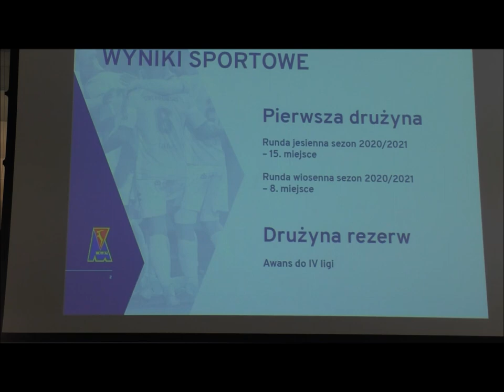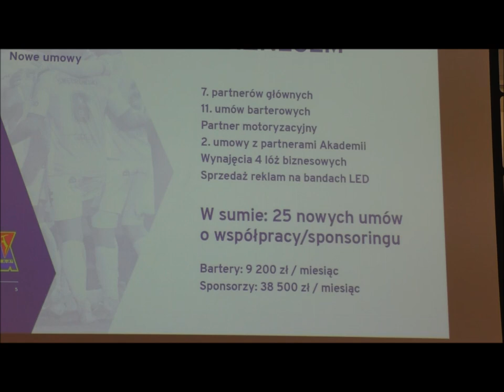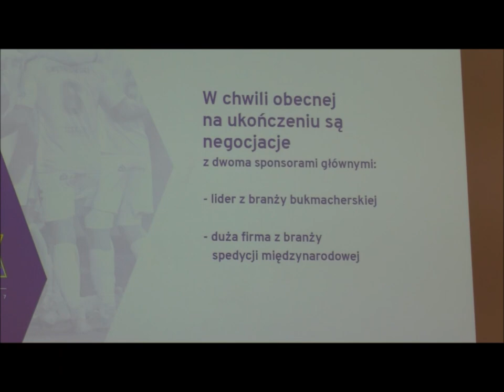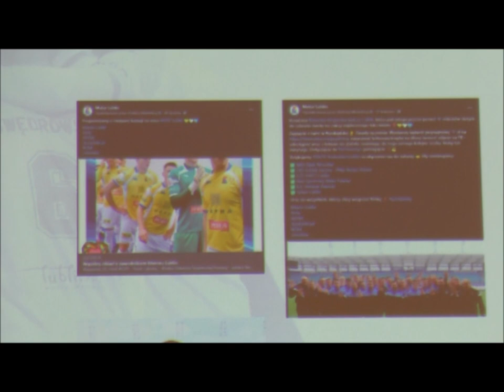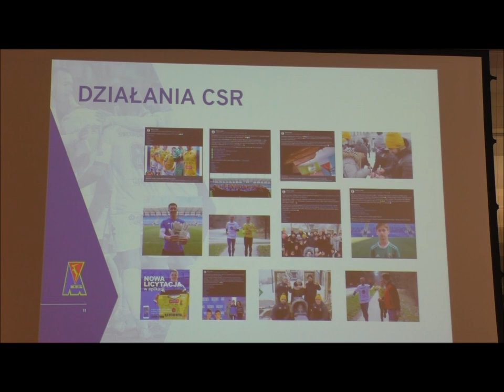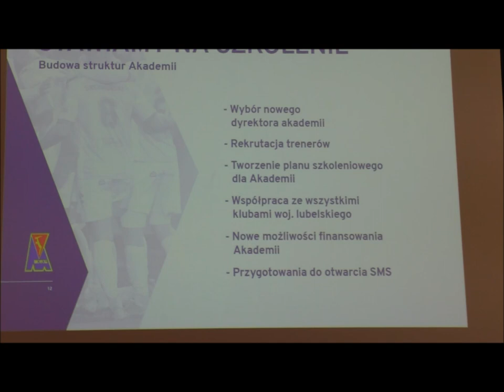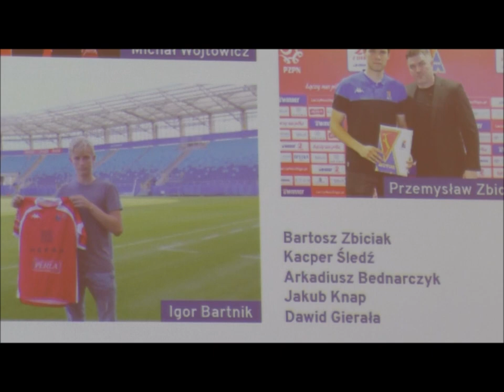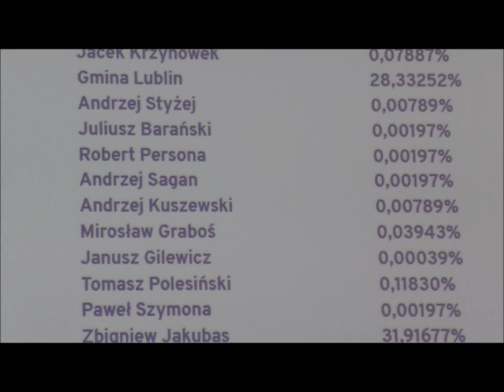Komisja Sportu Rady Miasta Lublin 25.V.2021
Krótko o zmianach w budżecie miasta oraz dłużej o sytuacji finansowej klubu Motor Lublin SA.